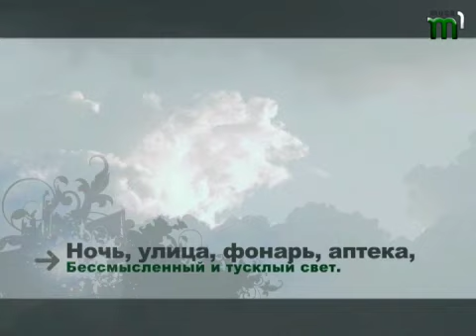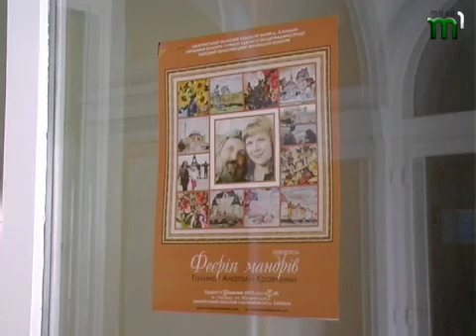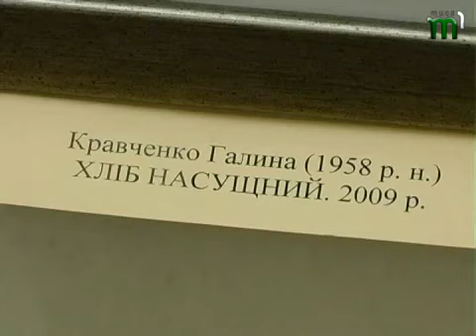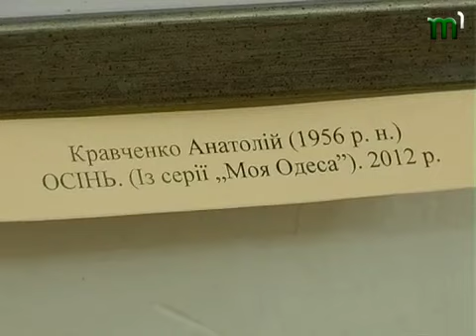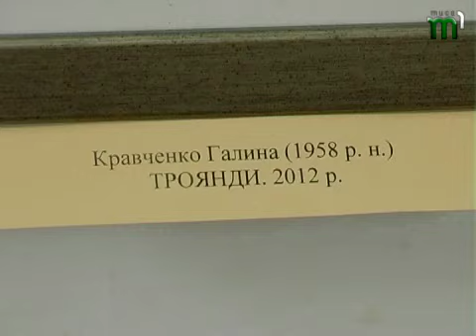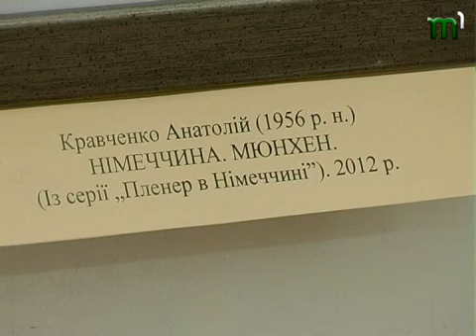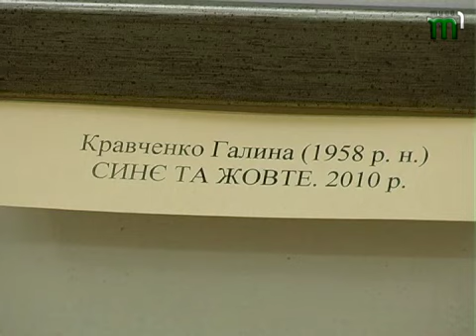Тиса-1."Русское время". Одесские художники (17.03.13)